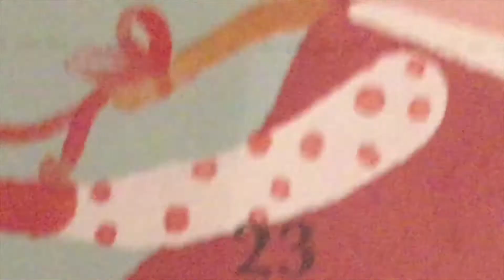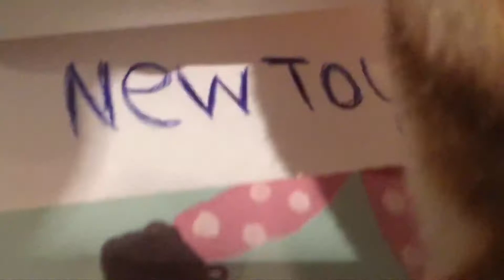Christmas calendar day 23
TG hamster.
tg hamster.